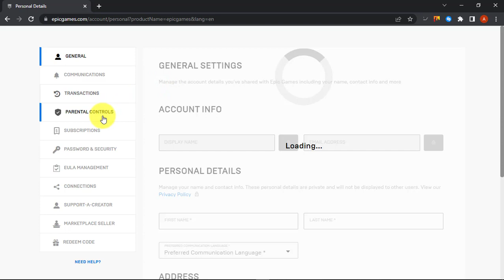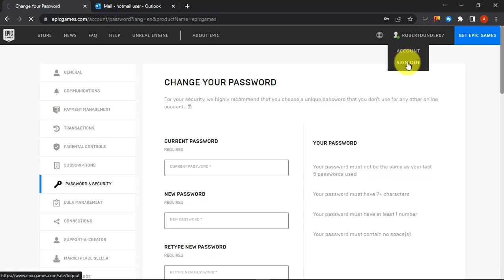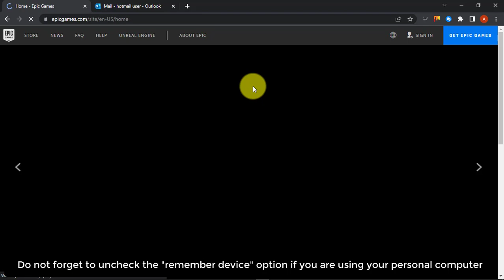How To Turn On Epic Games Two-Step Verification | Enable 2 Factor Authentication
In this video we are showing you how you can turn on 2-step authorization for your Epic games account. You need to first log in to your account. then you have to go to password & security, then under two factor authentication there are 3 options: third party authenticator app, SMS authentication and email authentication. Best one to choose is SMS authentication. The steps are basically the same for SMS and Email authentication.
If you have any questions or queries, please leave them on the comment box.